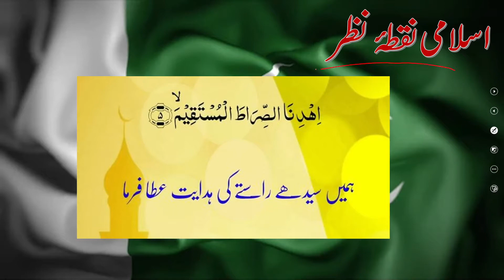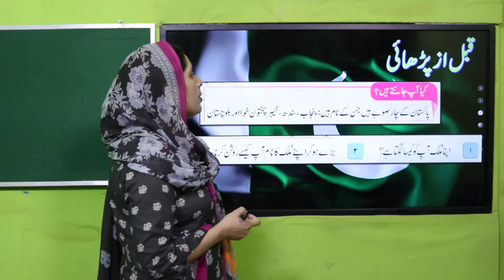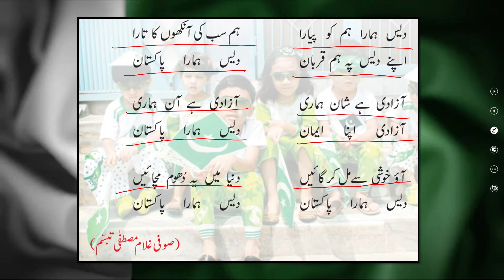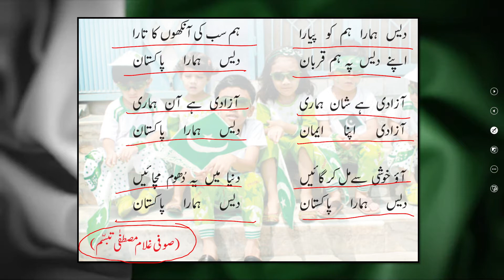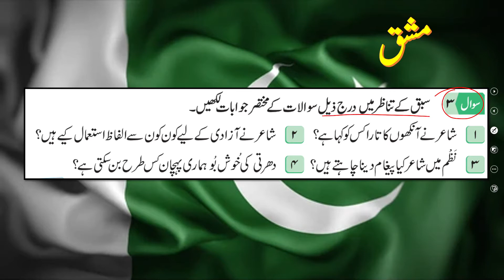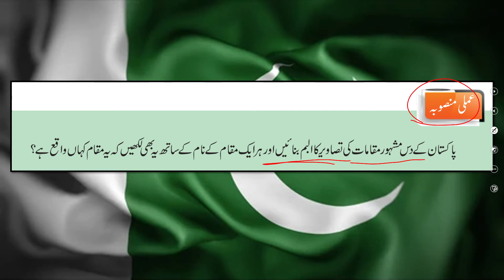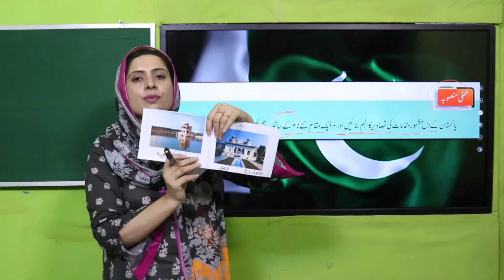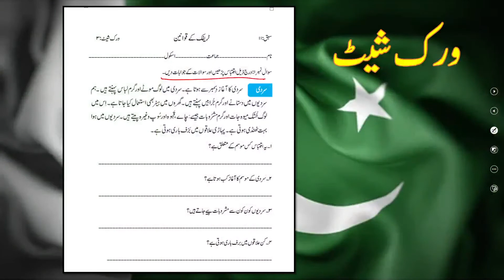Urdu Grade 2 Unit 11 Lecture 3 || SNC 2020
1. PowerPoint Presentation

3. Worksheet/Activity